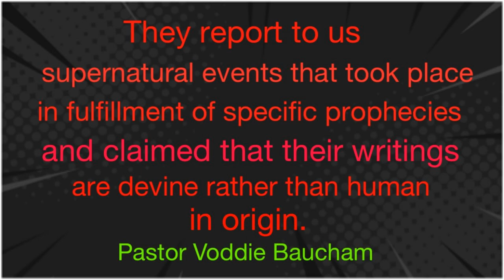The Road To Wisdom "Are You Committed To God" Ep @ 228